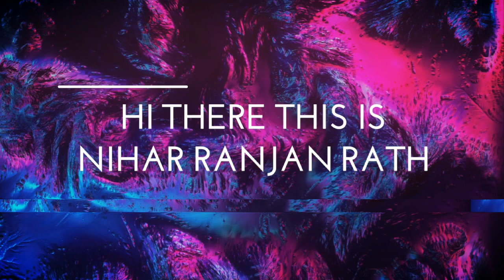FOUR PATHS EVENT SF3 GET NEW MOVES OF NANCHAKU AND NAGINATA REVIEW